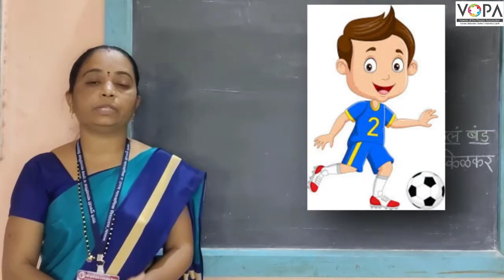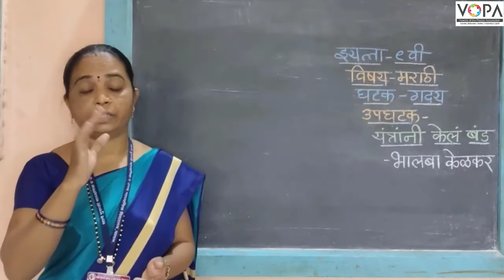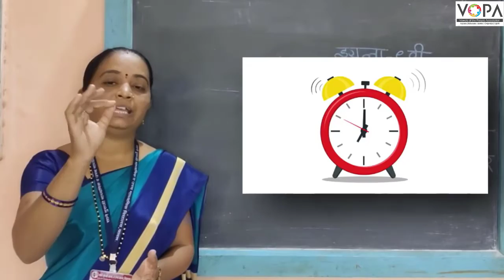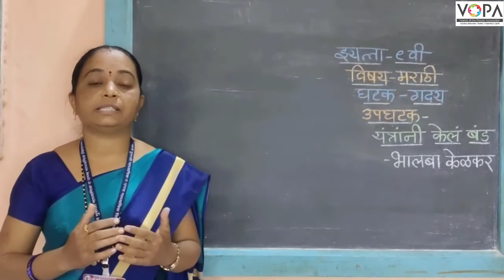९ वी | मराठी | यंत्रांनी केलं बंड | V4 | VSchool